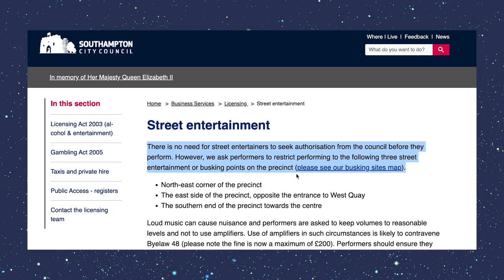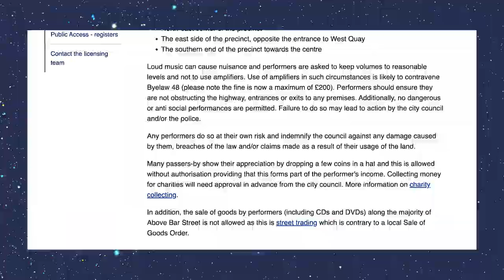Busking in Southampton (No time limit on pitches?!)